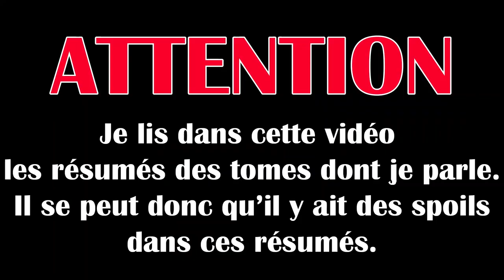UPDATE LECTURE | FÉVRIER 2020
J'ai lu Flash, Nightwing, Wonder Woman et Scooby Apocalypse.

Scooby Apocalypse tome 1